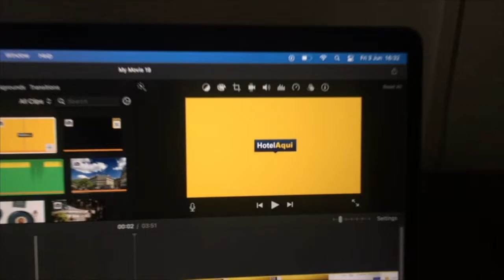Hotel Ohla Barcelona, Spain (Best Hotels in Barcelona)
Hotel Ohla Barcelona, Spain

Featuring a rootop pool, this boutique hotel is located in Barcelona’s historic center, close to Palau de la Música Concert Hall, the Cathedral and the Ramblas.

Ohla Barcelona features rooms with contemporary décor and large windows. They all include a flat-screen TV and free WiFi. The modern bathrooms come with bathrobes and slippers. Some rooms have views over the historic Gothic Quarter.

Romain Fornell is currently the head chef for all the culinary spaces at hotel Ohla Barcelona: Caelis restaurant, Vistro49, and La Plassohla. This last restaurant is specialized in catalan cuisine, offers tapas and small dishes. Guests can also have a cocktail in the famous Ohla rooftop bar.

The rooftop swimming pool offers fantastic city views with a chill out terrace. Other facilities at this hotel include a gym and a wellness area with a sauna.

The Ohla Barcelona is 300 m from Plaza Catalunya Square while Urquinaona Metro Station is only 200 m away. Passeig de Gracia Avenue and Gaudi’s modernist buildings are 10 minutes’ walk of the hotel.